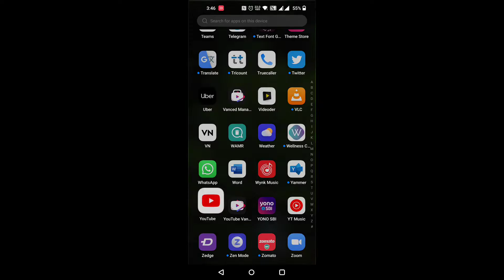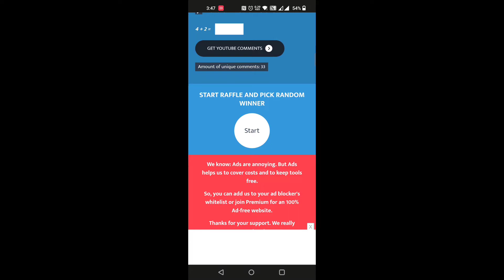10M account giveaway winner Result😍